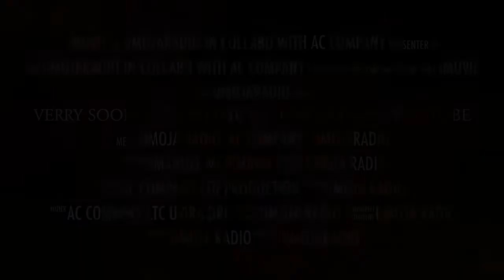AC COMAPNY MOVIES VERRY SOON FULL ON UMOJARADIO YOUTUBE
Wadau wa filamu kutoka Kongo AC Company ltd kutoka UVIRA DRC sasa tunawaletea habari nzuri. Filamu za AC Company utazipata kwa mda sio mrefu kwenye Youtube ihi ya Umojaradio baada ya Makubaliano kati ya kampuni hizi mbili. Usikose Uondo kwa sasa movie zinasosubiriwa ku donwload kwenye account ihi
1. ONE BLOOD
2. HAKI YA NANI
3. THAMANI YA NDOA
4. NILIKOTOKA

Usikose Uondo tafadhali jiandikishe kwenye youtube ihi ili usikose kuona movie wakati itakuwa hewani.